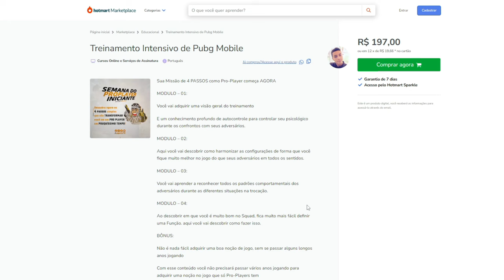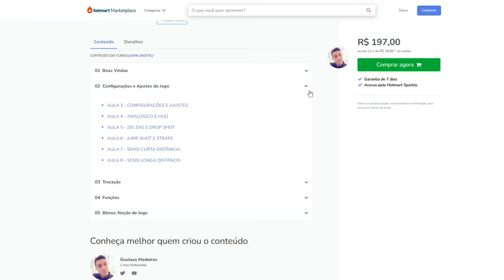5 CONFIGURAÇÕES DE CONTROLES BÁSICOS E AVANÇADOS PRA TE DEIXAR MAIS RÁPIDO NO PUBG MOBILE [DICAS]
👉🏽 BAIXE PUBG MOBILE E JOGUE COM SEUS AMIGOS

👉🏽 Gostou do conteúdo? Saiba que esse conteúdo é apenas uma FRAÇÃO DO QUE VC REALMENTE PRECISA PARA DESENVOLVER SUA JOGABILIDADE e se tornar o melhor entre seus amigos, seja na casual ou no competitivo! Para ter acesso ao conteúdo completo, adquira já o TREINAMENTO INTENSIVO DE PUBG MOBILE e encontre em um só lugar todas as informações que vc precisa pra se tornar um PRO PLAYER!

🟠5 CONTROLES BÁSICOS E AVANÇADOS PRA TE DEIXAR MAIS RÁPIDO NO PUBG MOBILE [DICAS PARA INICIANTES]
Fala galera, aqui quem fala é o Leguito, sou treinador de PUBG MOBILE e sejam bem vindos a mais um vídeo.

- MIRA E INCLINAR NO MESCLADO/SEGURAR
- TROCA RÁPIDA DE MIRA
- SENSIBILIDADE DE CORRER
- MARCAR  AUTOMATICAMENTE PONTOS ATINGIDOS
- AVISO DE MIRA BLOQUEADA

PUBG MOBILE é um Battle Royale para celular criado de forma independente pelo Lightspeed & Quantum Studios, da Tencent Game, e licenciado oficialmente pelo PLAYERUNKNOWN’S BATTLEGROUNDS. Ele foi lançado globalmente em março de 2018. Criado com o Unreal Engine 4, o PUBG MOBILE se concentra na qualidade visual, nos mapas, na sensação ao atirar e em outros aspectos para oferecer uma experiência de combate em estilo Battle Royale completa e surreal. Cem jogadores pousam no campo de batalha para uma jorxnada intensa e divertida. Cada um precisa buscar suprimentos para sobreviver e explorar ao máximo o potencial do terreno do mapa, os veículos e itens para que sua equipe seja a última a sobreviver no campo de batalha. Segure a emoção e não baixe a guarda conforme a área de jogo vai diminuindo. Os jogadores têm muitos mapas disponíveis para escolher: Erangel, Miramar, Sanhok, Livik e muito mais. Não se esqueça das mecânicas variadas que você pode explorar! Até hoje, o PUBG MOBILE não se resume a ser apenas um jogo, é um ponto de conexão para vários jogadores do mundo todo, além de ser uma marca que encoraja todos a aproveitarem a vida ao máximo.

Pesquisas relacionadas;
PUBG
PUBG MOBILE
PUBGM